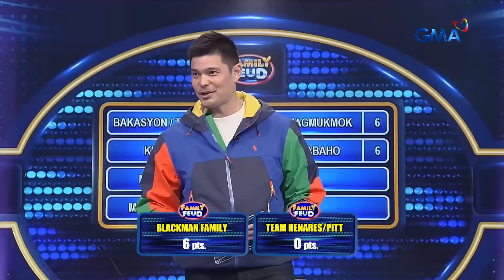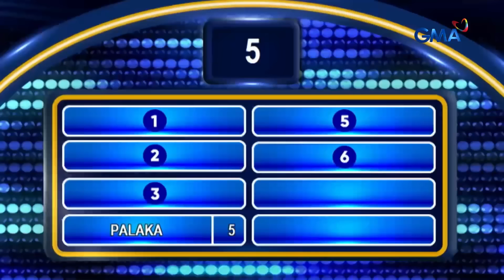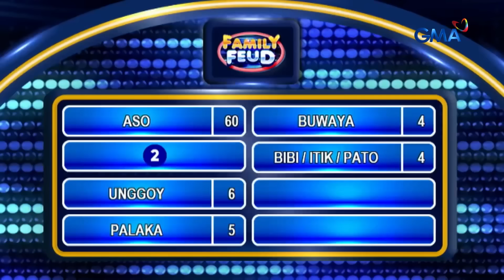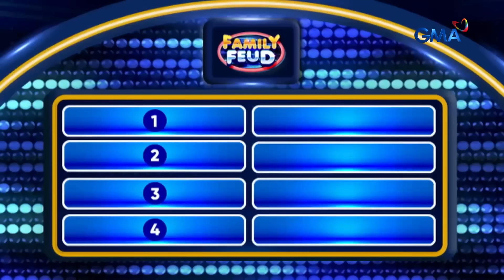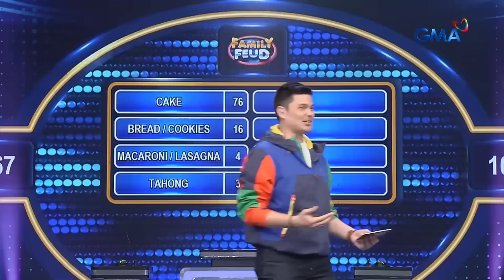Family Feud: BLACKMAN FAMILY, HINDI NAGPAKABOG SA HENARES-PITT FAM! (October 22, 2024) (Full Ep 590)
Aired (October 22, 2024): Nagtapatan ngayong Miyerkules ang Filipino-Australian families na Blackman Family at Henares-Pitt Family, sino kaya sa kanila mapapa-'good day mate' matapos manalo?